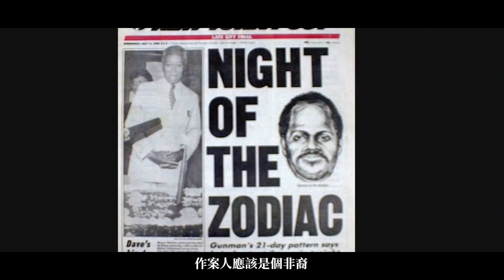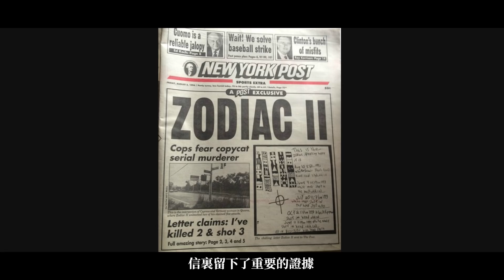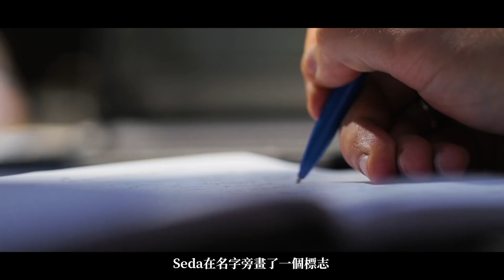「粵語」星座殺手作案多年警方一籌莫展，最後竟因他打了妹妹屁股被捕